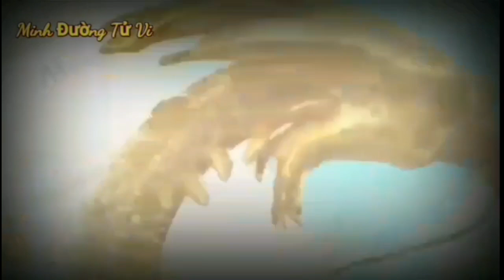TỬ VI 2023: Tử vi tuổi Tân Tỵ năm 2023 NAM MẠNG 2001- CÓ LỘC TRỜI, TIỀN ĐẦY KÉT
Xét về ngủ hành, thiên can và địa chi
Xét về ngũ hành: Tuổi tân tỵ nam mạng, thuộc mệnh kim gặp năm 2023, mệnh Kim Bạch Kim: bình hoà, vận khí ổn định, tài khí có phần vượng, chăm chỉ làm ăn ắt có tiền bỏ túi. Ngược lại, nếu lười nhác, kiêu ngạo thì kiếm tiền càng khó khăn.
Thiên can: tân gặp năm quý: bình hoà. ví như ít gặp được yếu tố “Thiên thời”, tự làm tự ăn, ít nhờ cậy vào người khác. Công việc đều đều, nguồn thu ổn định.
Địa chi: tỵ gặp năm mão: Bình hoà, công việc làm ăn không thay đổi nhiều, tiền bạc thu chi cân đối, kiếm được tiêu cũng nhiều.
Sao chiếu mệnh: trong năm 2023, tuổi tân tỵ 2001, nam mạng bị sao thái dương chiếu mệnh:
sao thái dương chiếu mệnh đây là cát tinh, hay còn gọi là một "Phúc tinh tốt" đối với bản mệnh. Sao này mang lại sự tốt lành, an khang thịnh vượng, công danh rộng mở, phát tài phát lộc, giúp cho nam mệnh có khả năng thăng quan tiến chức, vạn sự đều may, đặc biệt là vào tháng 6 và tháng 10 âm lịch.
Vận hạn:  hạn toán tận:
Người gặp Hạn Toán tận thường bị hao tốn tài sản lớn, có thể bị cướp giật, gặp tai nạn bất ngờ, như tai nạn giao thông, lao động hoặc ẩu đả, thương tích, kẻ xấu hãm hại, những người kém về phúc đức có thể vong mạng